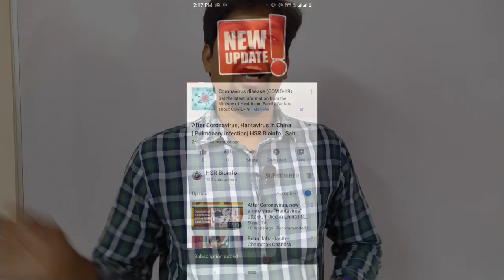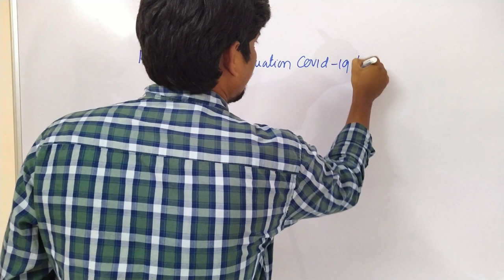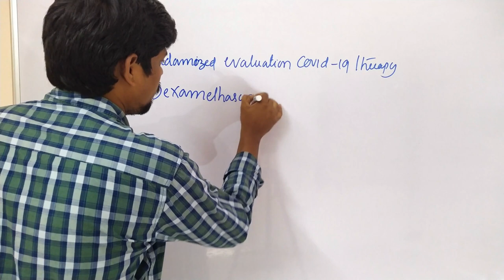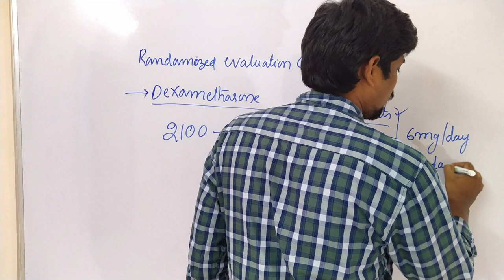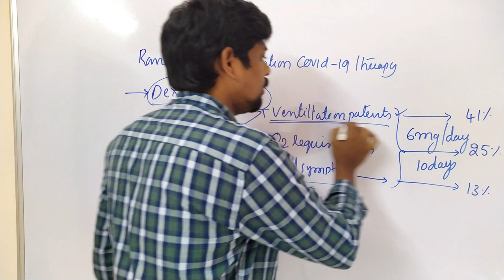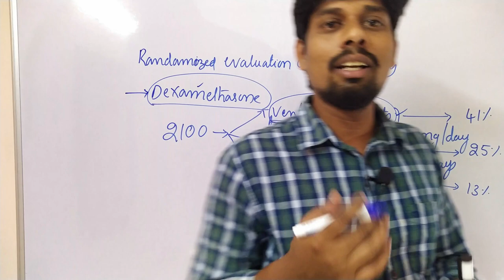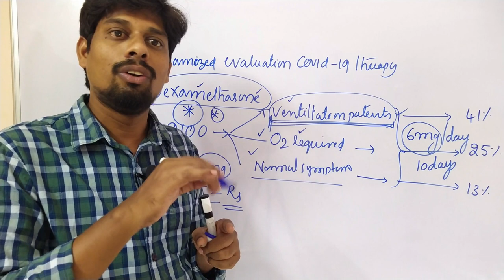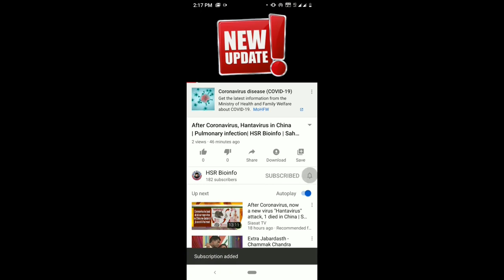Dexamethasone is a potent drug for Coronavirus-19 treatment | HSR Bioinfo | Sahukari Ravi